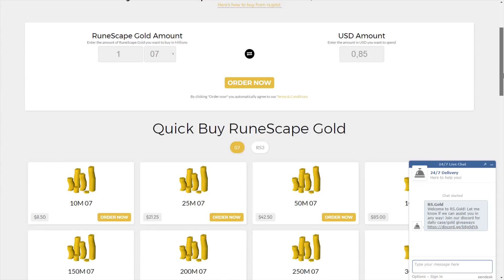SUPERMANS IN AN RSPS?! Opening Mystery Boxes *SUPER LUCKY* (HUGE GIVEAWAY) - Delusion667 RSPS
Sometimes I choose the first commenter to win so having post notifications on helps a lot!

In todays video we are opening up PVP Keys, PVM Keys, PVM Mystery Boxes and Donation Boxes, also GAMBLING + PKing + STAKING. We had loads of fun.

ignore -
Rags to Riches Road to 5Q 4Q 3Q 2Q 1Q JordanRSPS Sohan Sprad DidyScape ShieldsVids Dorfism Runescape Runescape Private Server RSPS OSRS Oldschool Runescape Rags to Riches ImaginePS PS Imagine Imagine PS New OSRS Server Big Huge Giveaway Insane Massive 317 Come Chill Check Out 617 518 RSPS Runescape Custom EP 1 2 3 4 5 BeastPK,Beast PK, 667 RSPS Dreamscape Dreamscape RSPS Dream Scape DS DSClient Dreamscape317 Indova Indova PS IndovaPS Indova RSPS